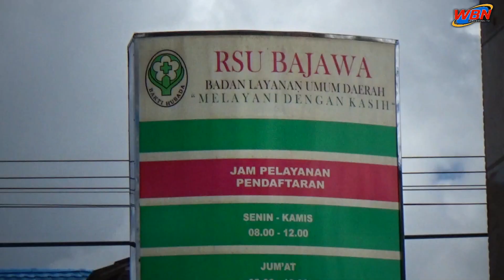COVID19, BUPATI NGADA FLORES SERUKAN PRIORITAS KESEHATAN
Pers WBN